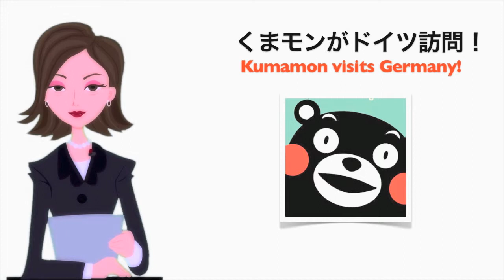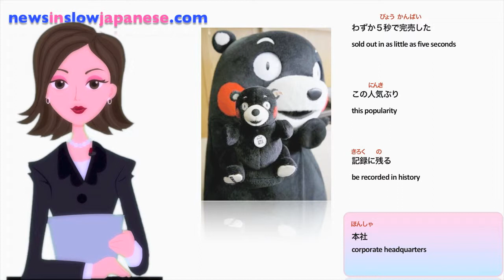NISJ 006 Japanese Listening Lesson - Kumamon Visits Germany!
Sakura, of Tells us about the popular mascot from Kumamoto, Kumamon and his visit to Germany. Please enjoy!

to find more stories, transcripts, pop-up definitions and more.